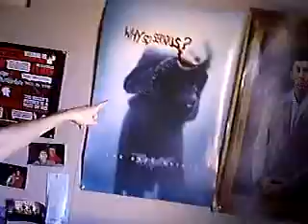Education System Fail!!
My little tale of an education system fail!